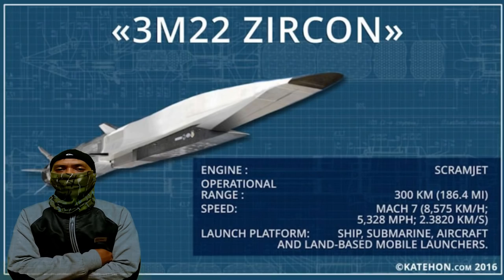TAK PUAS RUDAL SUPERSONIK RUSIA Bersiap Mengembangkan Rudal Jelajah Dengan Kecepatan HIPERSONIK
Pabrik persenjataan Rusia, Tactical Missiles Corporation sedang mengembangkan rudal jelajah supersoniknya untuk digunakan oleh Angkatan Bersenjata Rusia dan
Tren saat ini dalam peningkatan rudal jelajah adalah membawanya ke tingkat kecepatan hipersonik dan meningkatkan jangkauannya.

Rudal jelajah supersonik adalah rudal dengan jarak tempuh di atas 1.000 kilometer dan mampu mencapai kecepatan di atas 2.469 kilometer per jam atau dua kali kecepatan suara.

Sementara, rudal hipersonik merupakan rudal dengan kecepatan di atas 6.174 kilometer per jam atau lima kali kecepatan suara.